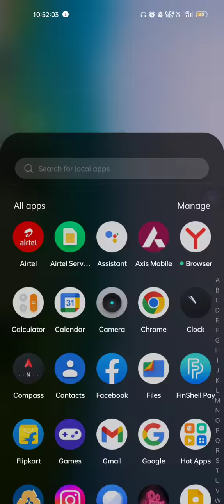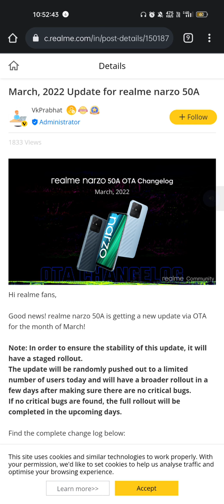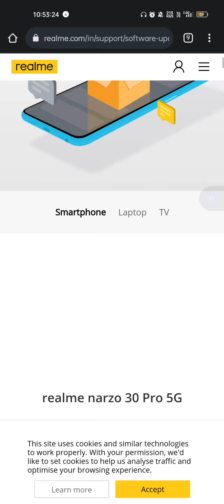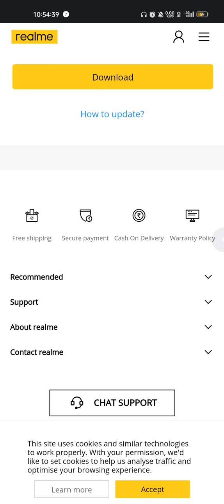realme Narzo 50a software update ? kaise download karo ?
Ami joto gulo video banaychi kono tate ( not promotion not sponsorship ) kori ni ami play store theke app review video kre sekhan theke video bania screen recording kre video banay realme Narzo 50a software update ? kaise download karo ?

  About this video --  realme Narzo 50a software update ? kaise download karo ?

Captions Time : -

0:00 - into
0:05 realme Narzo 50a software update ? kaise download karo ?

         like_comment_share__subscribe
subscribe_my_channel_like_share_commen